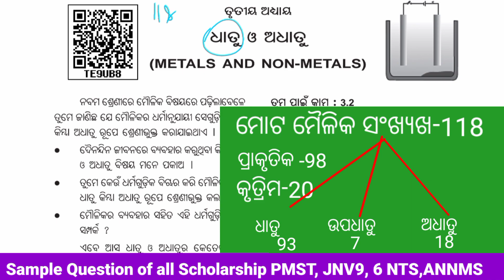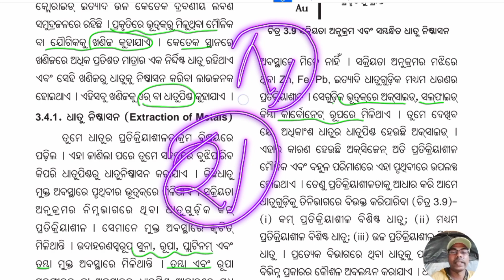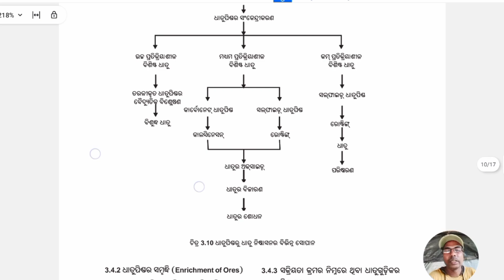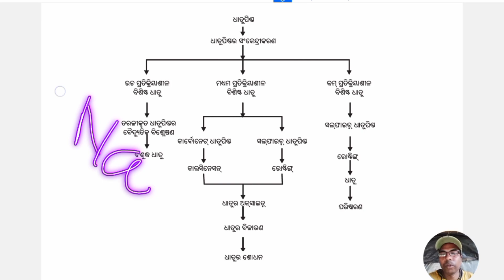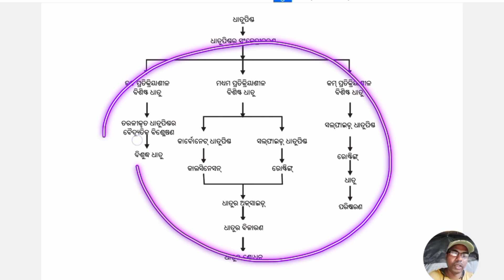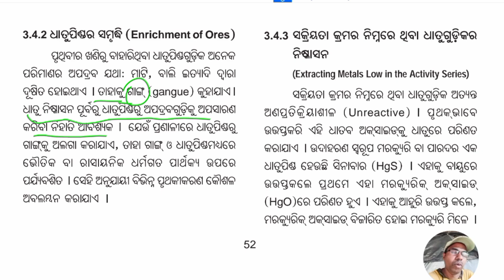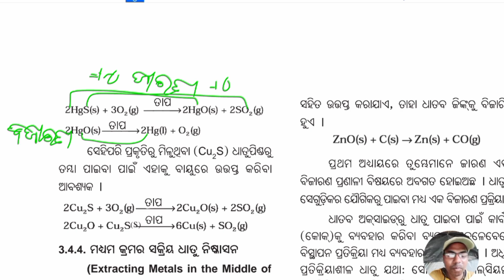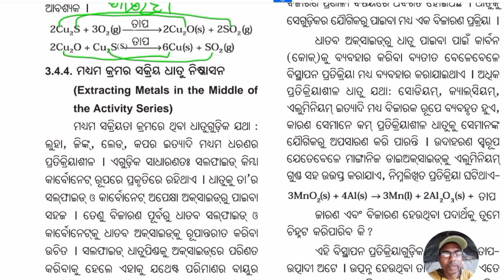"ଧାତୁ ଓ ଅଧାତୁ " ଦଶମ ଭୌତିକ ବିଜ୍ଞାନ Part-7 detailed line by line discussion with ungiven fact